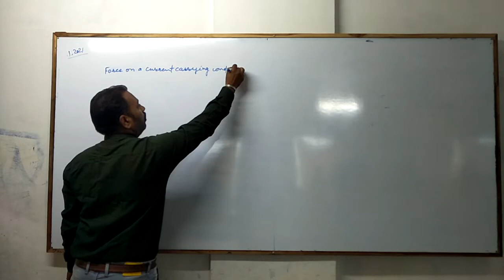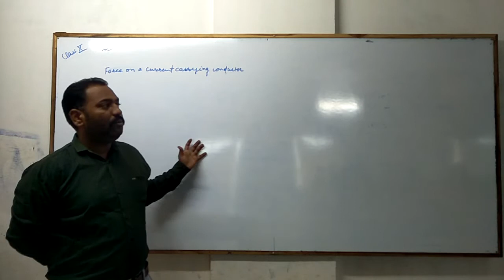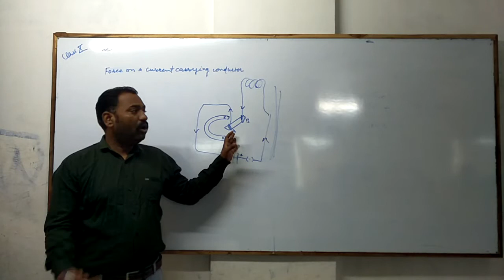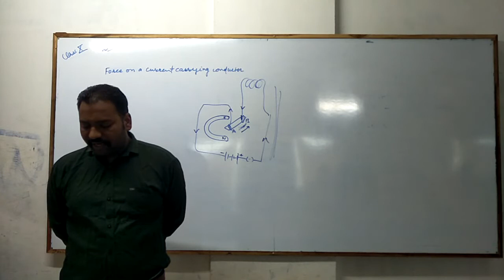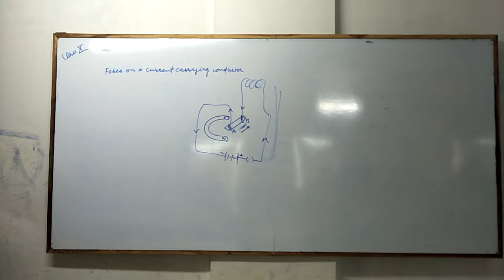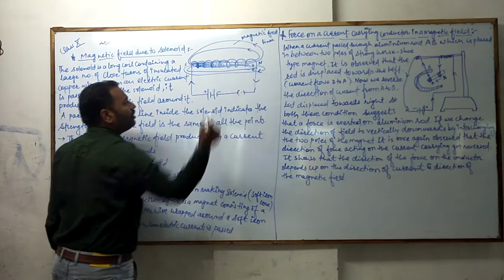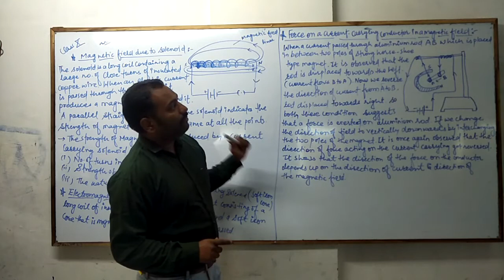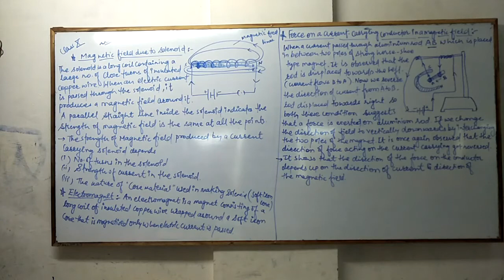CLASS - 10 || SCIENCE || CHAPTER - 13 || MAGNETIC EFFECTS OF CURRENT || PART - 4